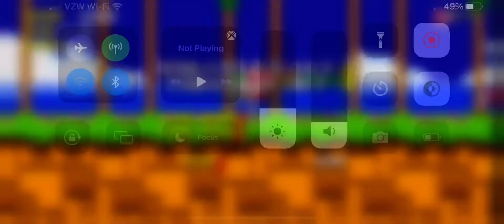Sonic the Hedgehog 2: Mobile Device: Knuckles’ Play: Emerald Hill Zone 1